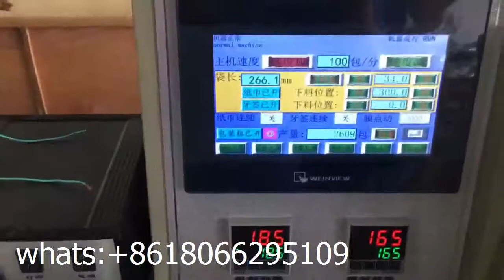HDX-2500 flow wrapping machine for spoon, fork, napkin, chopsticks, etc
Hello dear Friend,If you are interested in such kind machine and you want to know more details about such kind machine,please send to me . Touch screen, convenient adjustment 2. PLC controller, accurate calculation 3. Photoelectric detection, great precision 4. The length is automatic detected and set, without manual 5. speed is 100-130 units/min we are specialized in the automatic packing machines for plastic (paper) cup/bowl, drinking straws, a set of tableware including napkin(automatically fold) ,plastic knife/fork/spoon, and other hotel and plastic suppliers. We have been winning a great reputation as selling the product to more than 30 domestic provinces and to over 10 oversea districts and areas such as America, Japan, Turkey ,Portugal,Greece,chile,Thailand, Pakistan , India , Malaysia, Russia, South-America ,South-Africa etc. We warmly welcome customers at home and abroad to visit our factory.